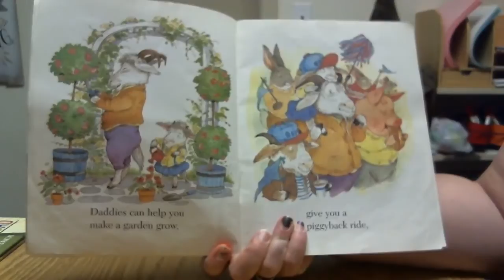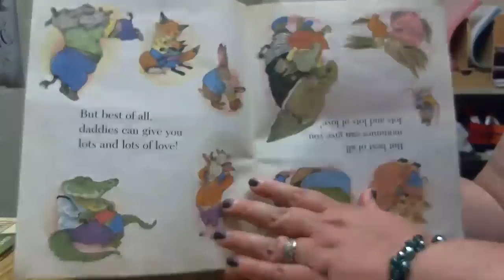What Daddies Do Best with Miss Sara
This week we are gearing up for Father's Day with several stories about how wonderful dads are. We hope you'll enjoy "What Daddies Do Best" by Laura Numeroff.